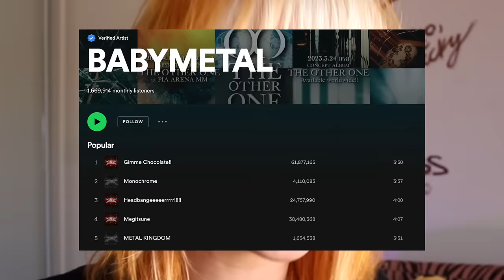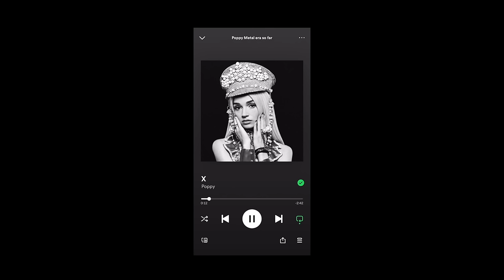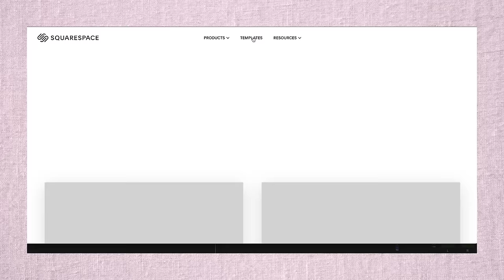Singer Reacts to BABYMETAL - Gimme chocolate!! (OFFICIAL) (ギミチョコ) *FIRST TIME*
I AM CONFUSION BUT ALSO I LOVE IT?

My Filming Gear:
✧Studio Lights
✧Camera Body
✧Camera Lens (best lens I've ever owned)
✧External Microphone (attaches to camera)
✧Vlogging Camera
✧Tripod (i've owned like 10 tripods lol and this one is my favorite)